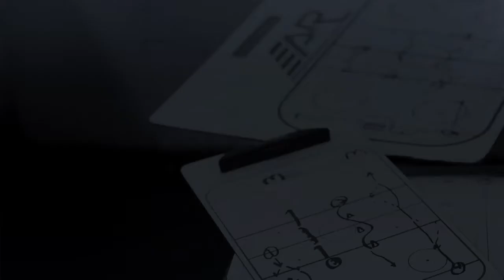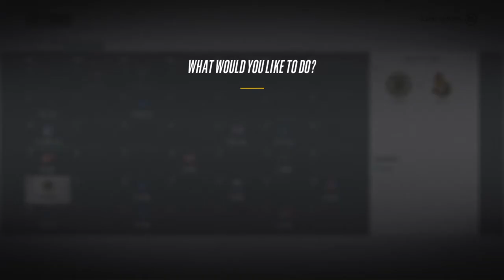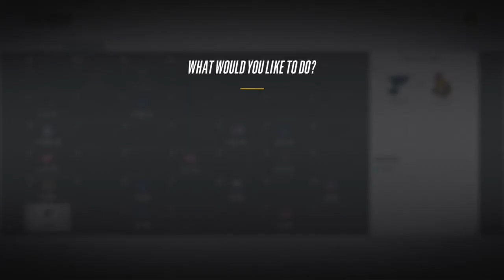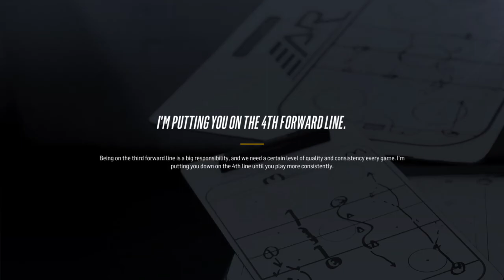NHL 18 Be A Pro ( Right Wing ) |EP 59| End Of Regular Season!!!!